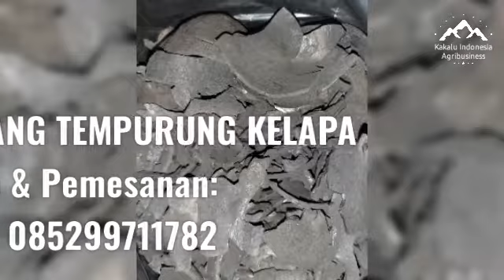Jual ARANG TEMPURUNG KELAPA (WA: 085299711782)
Jual arang tempurung kelapa kualitas super food grade untuk restoran, hotel dan rumah makan. Arang tempurung kelapa atau arang batok kelapa terbuat dari tempurung kelapa atau batok kelapa mutu terbaik. Melayani order pembelian arang tempurung kelapa dari seluruh Indonesia. Tersedia arang tempurung kelapa murah atau arang batok kelapa murah harga grosir dan eceran.

Info dan Pemesanan Arang Tempurung Kelapa silahkan hubungi WA: 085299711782.

Detail info tentang arang tempurung/batok kelapa silahkan kunjungi toko arang tempurung kelapa disini

Terimakasih.